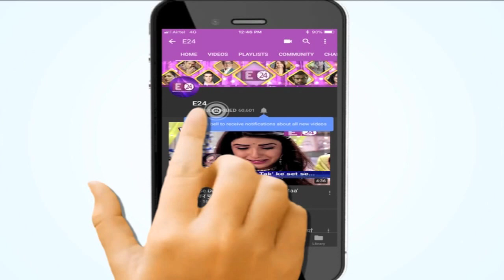Yeh Hai Mohabbatein | SERIAL UPDATE | Raman फिर फंसे नई मुसीबत में | E24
Yeh Hai Mohabbatein Latest Update |  Raman फिर फंसे नई मुसीबत में | आगे की जानकारी के लिए देखते रहे U ME AUR TV | E24